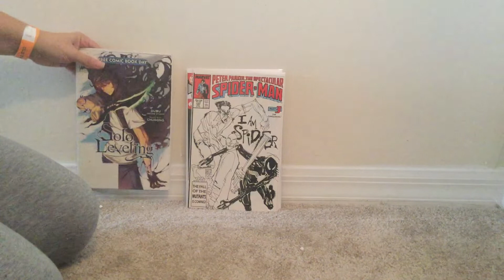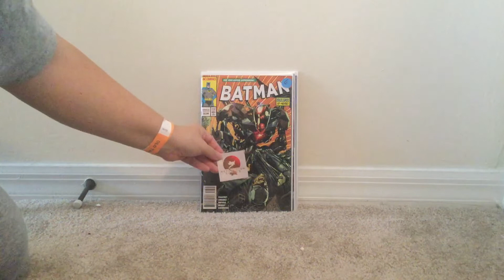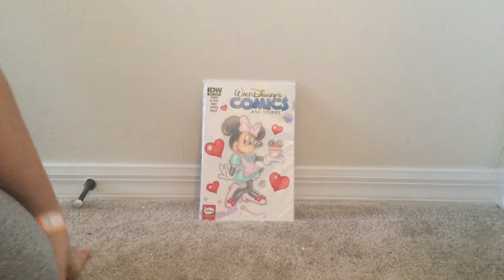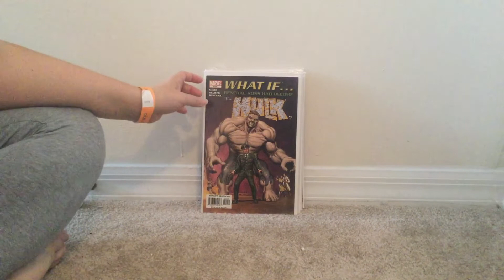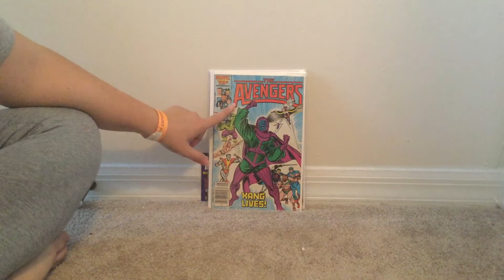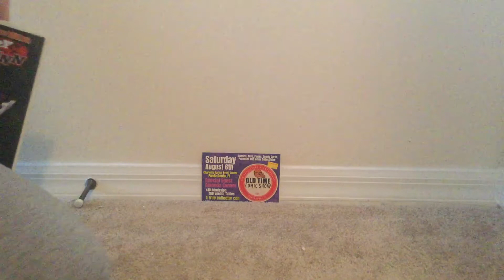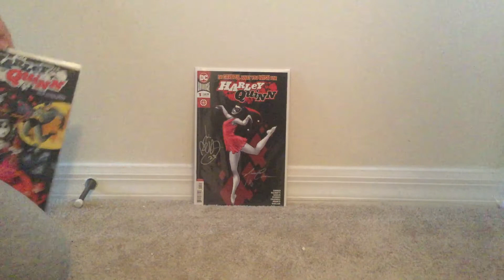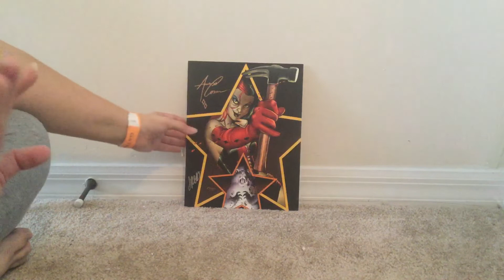Old Time Comic Show August 6,2022 haul…and signing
Went to a comic show. Grabbed some goodies. Also got a signing.